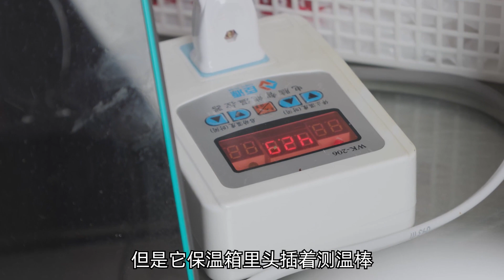老北京美式炸鸡遇到对手，开了30年的老东北法式炸鸡，可真长见识【太阳探店plus】